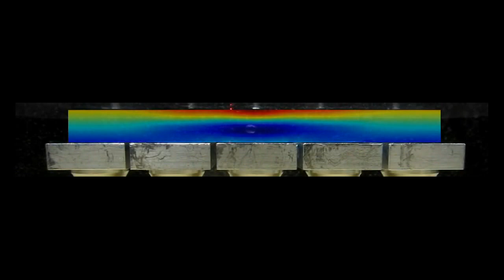Acusticoforética: transporte y manipulación de la materia en el aire con ondas acústicas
Investigadores del Instituto Federal de Tecnología de Zurich (Suiza) han presentado un método totalmente novedoso para el transporte y manipulación de la materia suspendida en el aire y sin ningún tipo de contacto con una superficie.
Hasta ahora los científicos sólo eran capaces de hacer levitar materia de forma controlada con la ayuda de imanes, campos eléctricos o líquidos. Estos métodos limitaban enormemente los materiales que podían utilizar; debían tener propiedades magnéticas, o en el caso de los líquidos ser inmiscibles.
Ahora por primera vez se ha controlado el movimiento de los objetos con ondas acústicas. El ejemplo más llamativo es el giro controlado de un palillo de dientes que se puede ver en este vídeo.
 La levitación acústica, como se ha podido apreciar, permite el transporte y manipulación de casi cualquier objeto. Algunos de los experimentos que han realizado: fusión de líquidos, mezcla de líquido y sólido, absorción, disolución, transfección de ADN o la levitación y giro de un palillo. En todos ellos son las ondas acústicas las que controlan el movimiento en un plano de los diferentes objetos.
Utilizando ondas acústicas el único factor limitante es el tamaño del objeto. El diámetro máximo debe de ser la mitad de la longitud de onda acústica utilizada. Para mantener un objeto levitando la fuerza ejercida por la onda acústica debe de ser igual a la ejercida por la gravedad. Para conseguir el movimiento controlado se requieren varios emisores en paralelo.
La técnica denominada acoustophoretic, que nos hemos permitido traducir como acusticoforética, tiene multitud de aplicaciones prácticas para la elaboración de fármacos o la manipulación de compuestos bioquímicos, evitando cualquier contacto con una superficie. Determinadas reacciones químicas y bioquímicas se ven afectadas por el contacto, incluso hay sustancias que se desintegran . Este método evita todos estos inconvenientes.